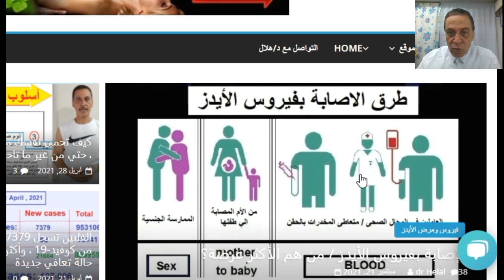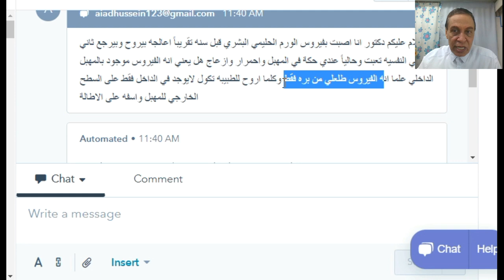الثأليل الجنسية ، ومشكلة رجوعها بعد العلاج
الرد علي سؤال أحد المتابعبن
السلام عليكم دكتور انا اصبت بفيروس الورم الحليمي البشري قبل سنه تقريباً اعالجه بيروح وبيرجع ثاني حالتي النفسيه تعبت وحالياً عندي حكة في المهبل واحمرار وازعاج هل يعني انه الفيروس موجود بالمهبل الداخلي علما انه الفيروس طلعلي من بره فقط وكلما اروح للطبيبه تكول لايوجد في الداخل فقط على السطح الخارجي للمهبل واسفه على الاطالة